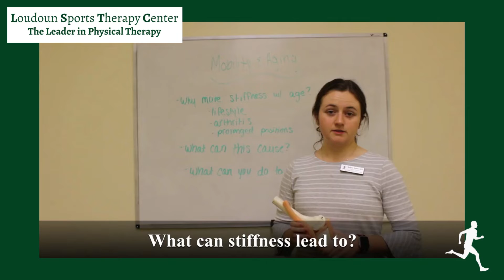Joint Stiffness can Lead to Inflammation and Pain - Loudoun Sports Therapy Center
Joint stiffness can lead to inflammation and pain. Here is Sydney with more information on why this occurs...